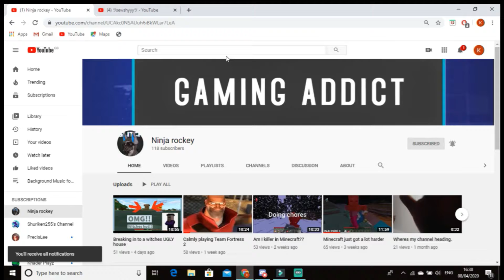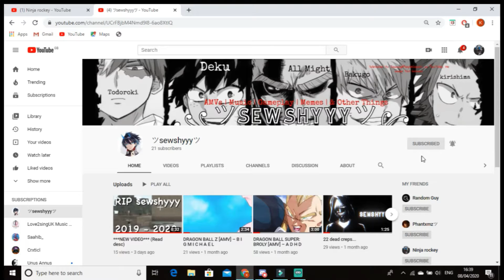Messing around with physics in Minecraft